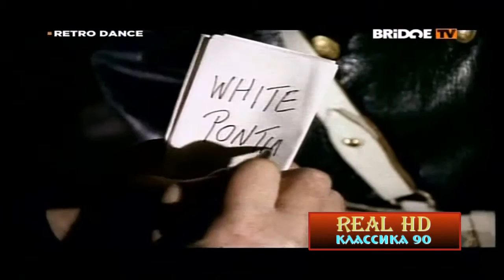Maxx - Get A Way